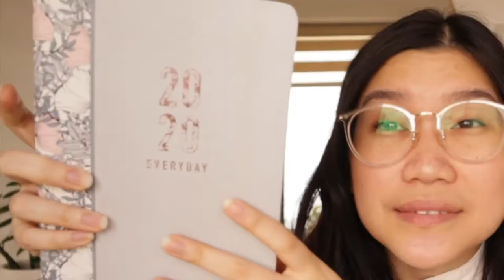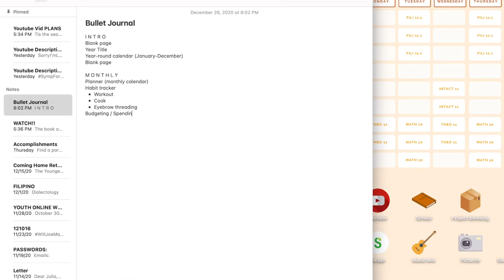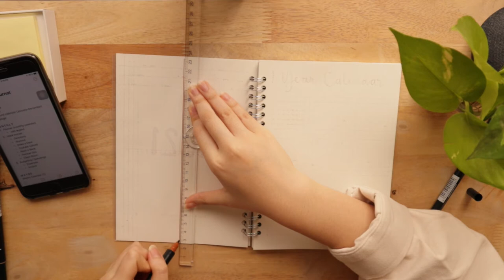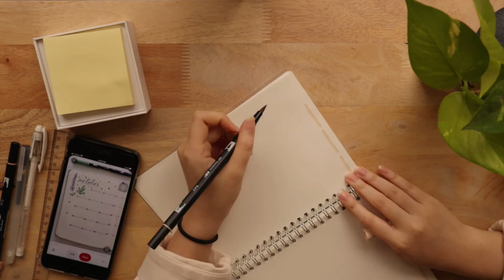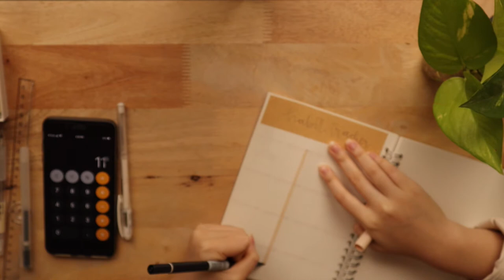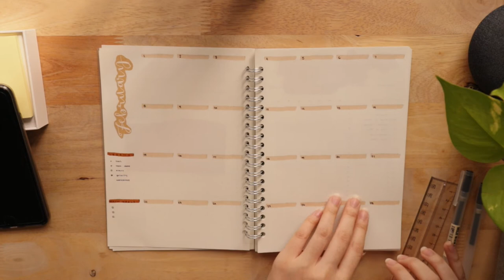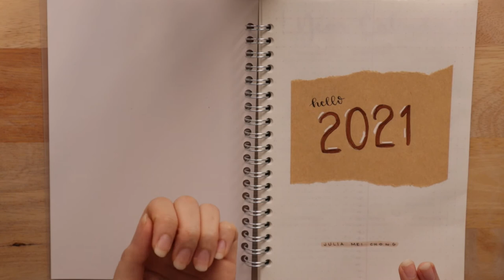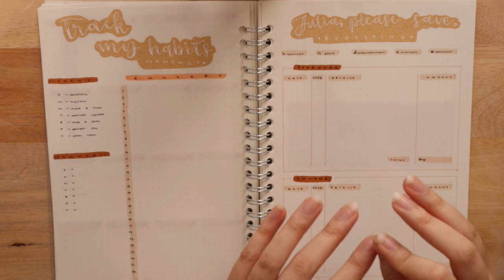my ~minimalist~ 2021 BULLET JOURNAL setup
update: i cut my nails! :))

+ Muji Gel Pen (0.38)
+ Muji Gel Pen (0.5)
+ Muji Mechanical Pencil
+ Maped Technique Eraser

+ The Mini Vandals by Ella Vater
+ Heartache by Silent Partner
+ Grow by HOAX
+ Mai tai by Jeff Kaale

H E Y,  V E N T R I C L E
Hope you find this channel a comfortable place to be in.